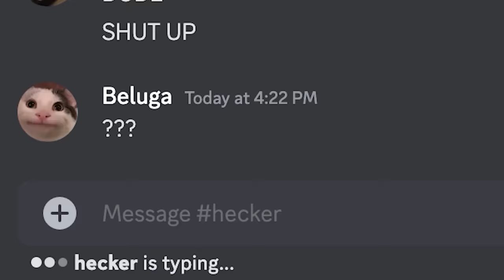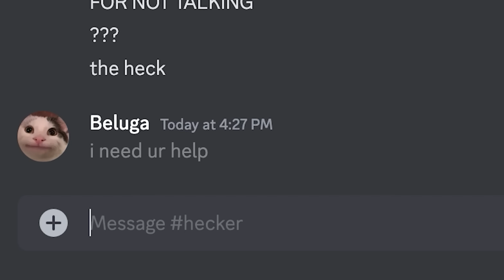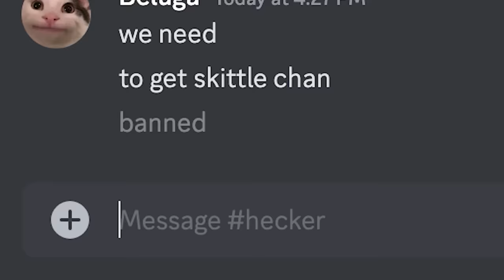Last To Get Banned Wins $10,000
Who will win this impossible challenge?